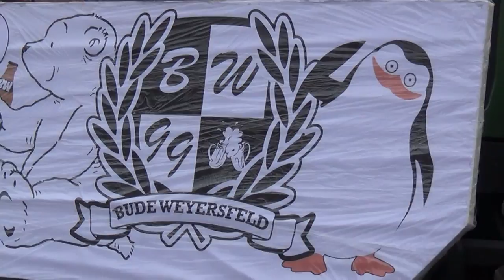Fasching Diebach 17 02 2015 Die Fellas Hubert und Matthias 4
Faschingszug Diebach Faschingsdienstag Diebacher Fasching Videos Filme Reisebüro Fella in Hammelburg @ Tel.
 Dienstag,  17. Februar 2015
Faschingsdienstag Diebacher Fasching GbR
Faschingszug mit Ausklang am Festplatz
1300 Uhr, Aufstellung Heerweg
Matthias Mangiapane Dagmar Mangiapane Josef Mangiapane